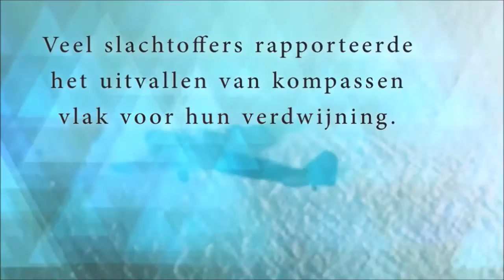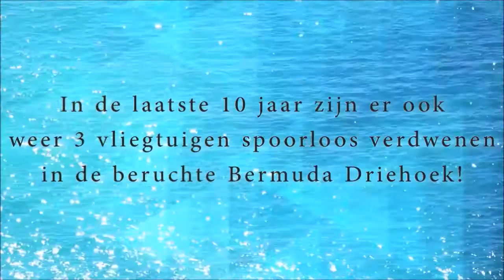De Vijf Interessante feiten over de Bermuda Driehoek!